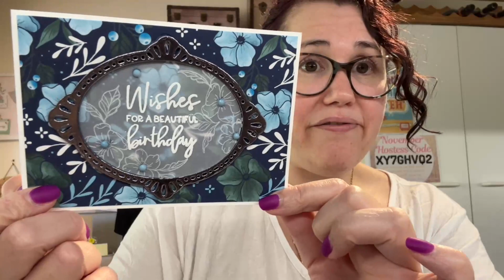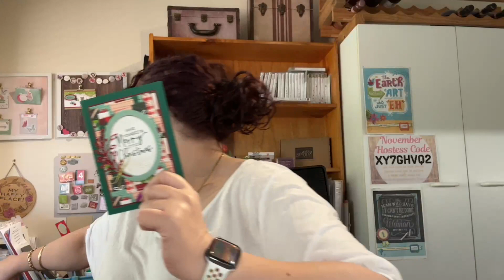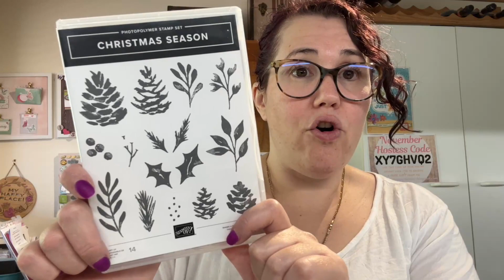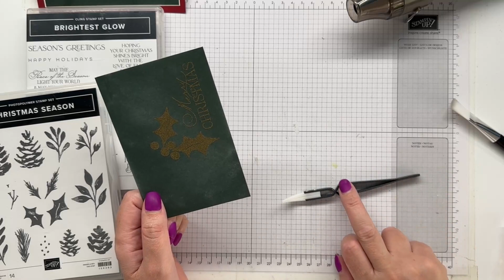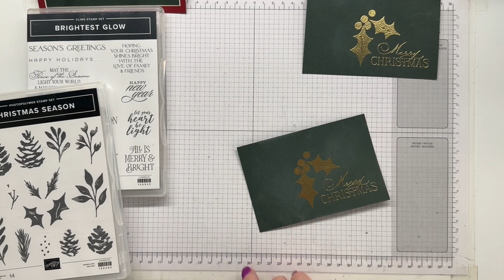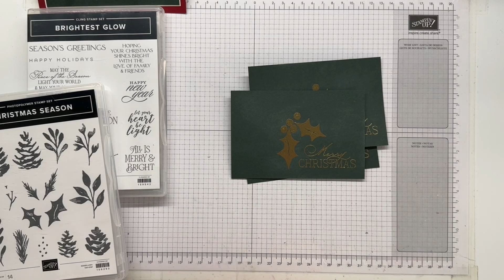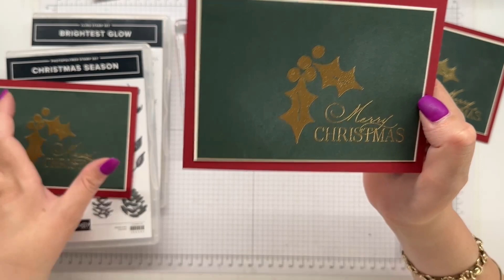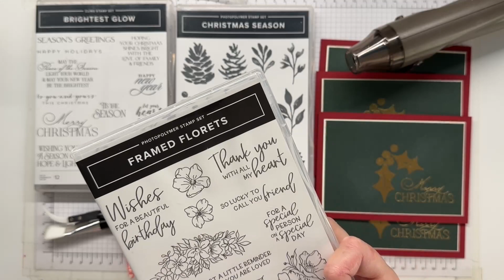Stampin’ Up! Brightest Glow & Christmas Season Embossed Card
S H O P for Stampin’ Up! products used in this project